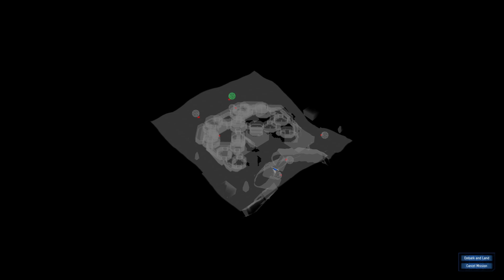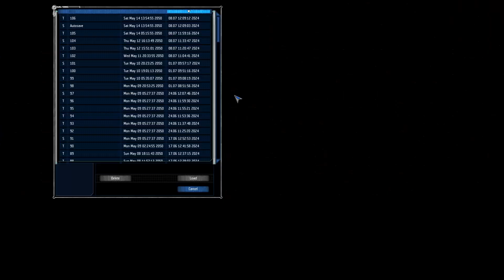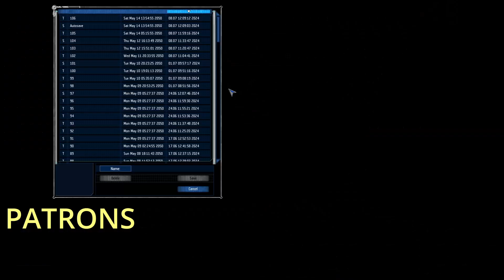UFO Aftershock : Finally Winning? Pt 2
Take a trip down to memory lane, and see if the games were as good as we remember them.